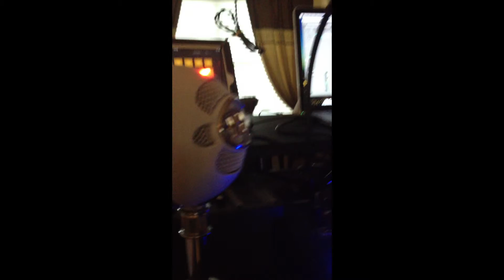Sam Mix - Dark Horse LIVE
Sam Live Mix Video's .
Egyptian RemixLive Coming Soon - My Next Project .